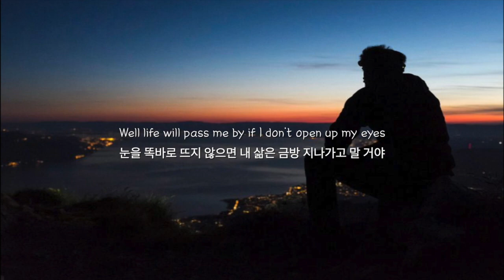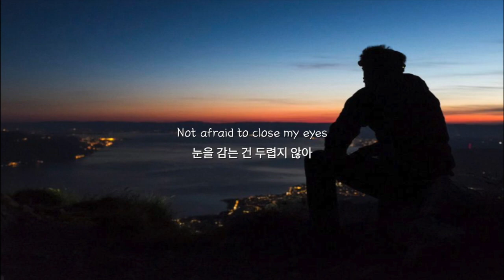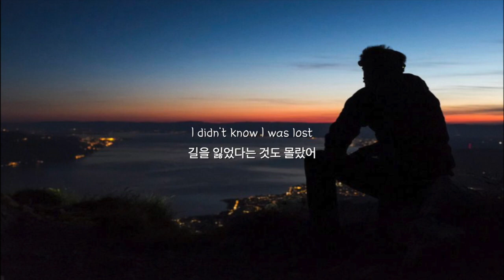모든 게 끝나면 날 깨워줘 | Wake Me Up - Avicii | 가사/해석/번역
가사는 블로그에 가시면 있어요